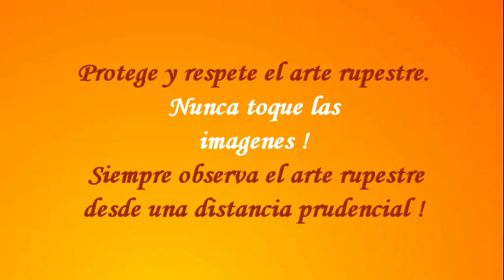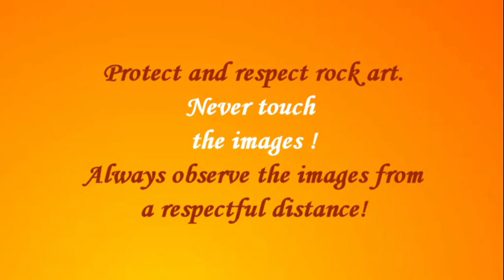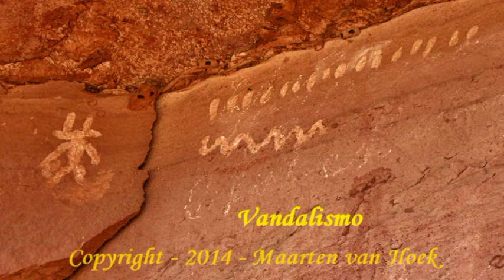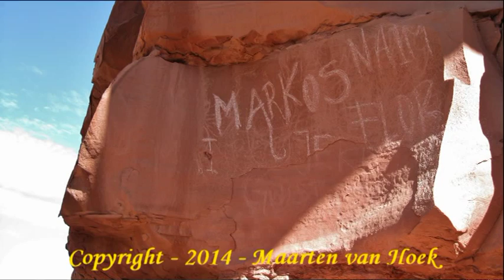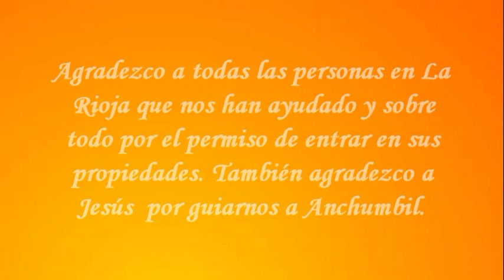The Rock Paintings of Anchumbil - La Rioja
Rock Art of La Rioja - Argentina.

Anchumbil is a sacred site to the (ancient) Andeans and should therefore be protected and respected by any-one. Please, NEVER touch the rock art and always keep a respectful distance. Take only photographs and leave only your footprints.

Anchumbil es un sitio sagrado! Respete y protege el arte rupestre. No debe tocarse, pintarse, rasparse, tizarse, mojarse, escalarse, etc. Siempre observa el arte rupestre desde una distancia prudencial!